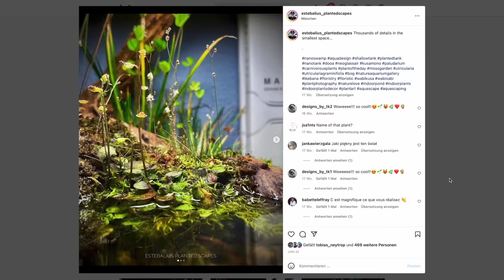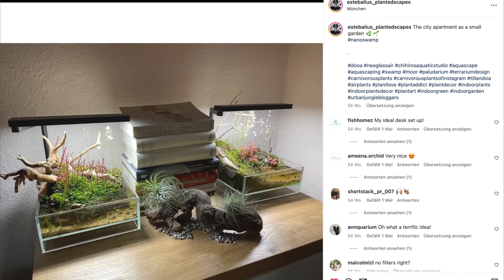AQUASCAPING mal ganz ANDERS... Fleischfressende Pflanzen im Aquarium!!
Wie man ein Aquarium mit karnivoren Pflanzen zusammen Mischen kann, erfahren wir heute von Stefan Krämer, einer der absoluten Pros in dieser Aquascapingrichtung. Viel Spaß mit dem Video!

Mein Kameraequipment:

Tobias Neyer